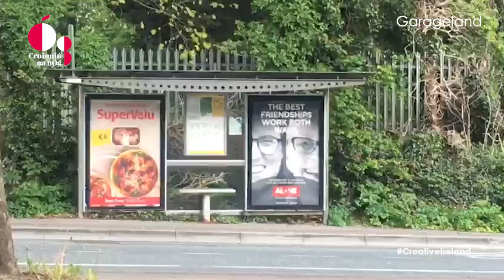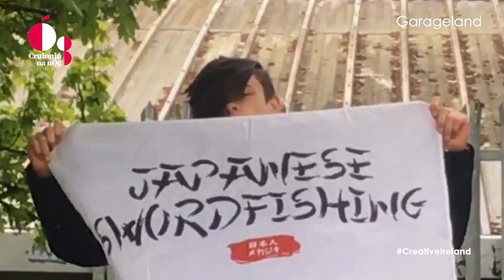Garageland TV at Cruinniú na nÓg 2021 - Episode 5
June 12th 2021. Episode 5 - This was the biggest craziest online show the Garageland Crew ever pulled together. Featuring videos from over 100 different young acts, alongside special guests like Gavin James, Billy McGuinness, Picturehouse. Well done everyobody! We even got a letter from The President Michael D Higgins. What a day!